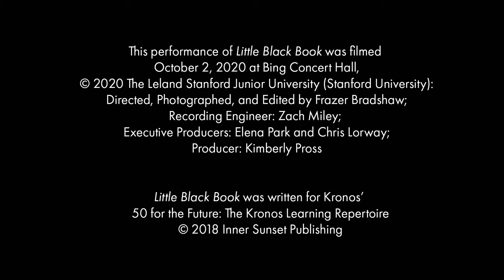Jlin: "Little Black Book," performed by Kronos Quartet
This film of LITTLE BLACK BOOK, written by Jlin and performed by Kronos Quartet, was featured in KRONOS FESTIVAL Program #2, which premiered June 11, 2021.

LITTLE BLACK BOOK was written for Fifty for the Future: The Kronos Learning Repertoire; FREE scores and parts, among other materials, are available

Kronos Quartet:
David Harrington, violin
John Sherba, violin
Hank Dutt, viola
Sunny Yang, cello

This performance was filmed October 2, 2020 at Bing Concert Hall, The Leland Stanford Junior University (Stanford University):
Directed, Photographed and Edited by Frazer Bradshaw
Recording Engineer: Zach Miley
Executive Producers: Elena Park and Chris Lorway
Producer: Kimberly Pross

Little Black Book
Composed by Jlin
Arranged by Jacob Garchik